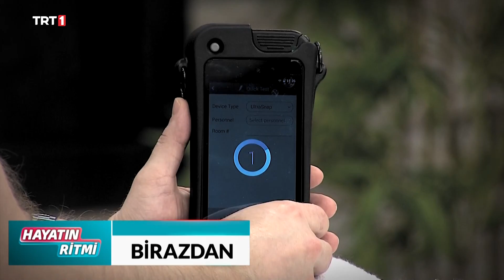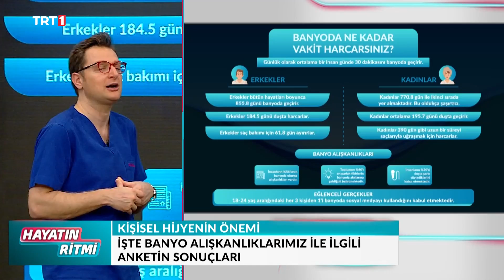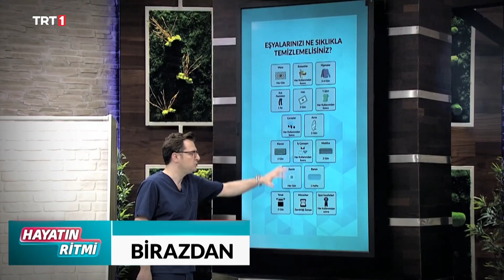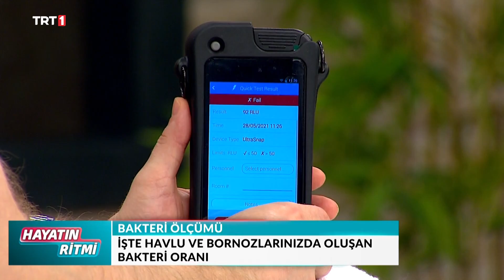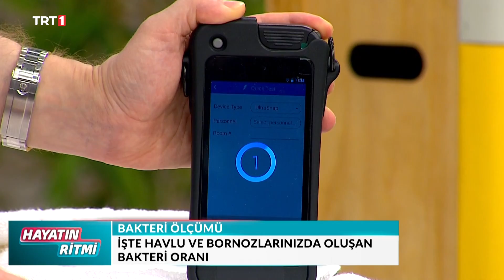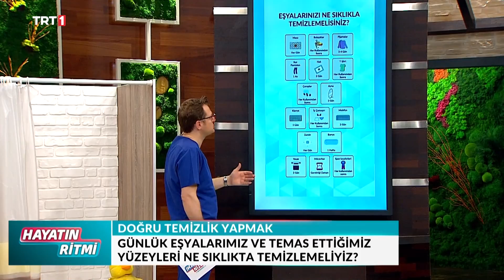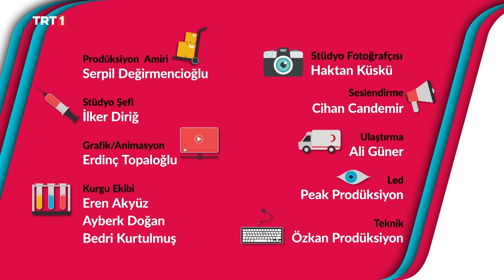Hayatın Ritmi 226. Bölüm / Temizlik ve Cildimiz